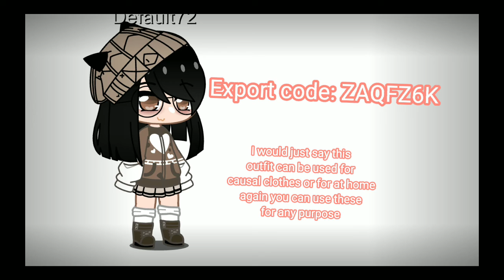Astechic Outfit ideas! pt 2.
This video was agin inspired by KiyokoMei GO check out her channel as she is my bestie

if you liked this video please make sure to give it a like or sub